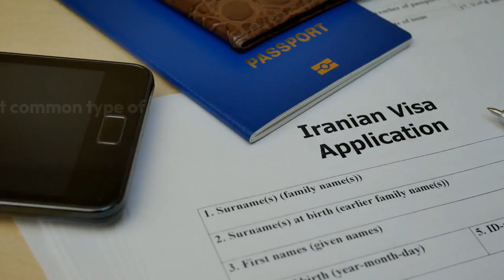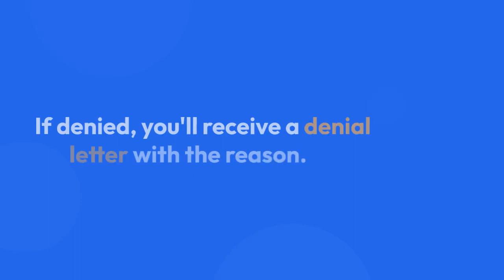"Navigating the U.S. Visa Application Process and Biometric Requirements"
Video Description (or Blog Post Introduction):
Are you planning to visit the United States for study, work, or tourism? Understanding the U.S. visa application process and biometric requirements is crucial. In this comprehensive guide, we'll walk you through the steps to apply for a U.S. visa, discuss the significance of biometrics, and provide essential tips for a successful visa application. Join us as we demystify the process and help you prepare for your journey to the USA.

Keywords (for SEO and discoverability):

U.S. visa application process
U.S. visa types
Applying for a U.S. visa
U.S. visa interview
U.S. visa requirements
Biometric requirements for U.S. visa
Fingerprinting for U.S. visa
U.S. visa interview tips
Visa appointment at U.S. embassy
U.S. visa application form
SEVIS fee for U.S. visa
Visa application fee for U.S. visa
U.S. visa denial reasons
Visa issuance fee for U.S. visa
U.S. visa application processing time
U.S. visa validity and duration
U.S. visa interview questions
U.S. visa supporting documents
Visa interview preparation
U.S. visa biometric process
By incorporating these titles, descriptions, and keywords into your content, you can provide valuable information to individuals navigating the U.S. visa application process, clarify the importance of biometrics, and help them prepare effectively for their visa interviews and travel to the USA. This will enhance the discoverability and usefulness of your content to your target audience.